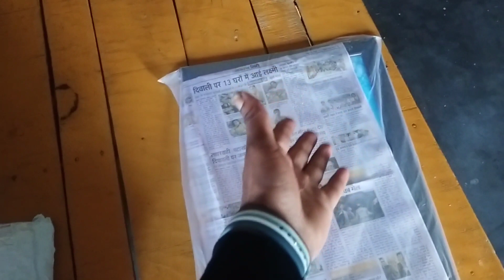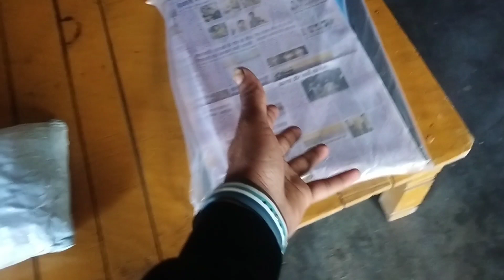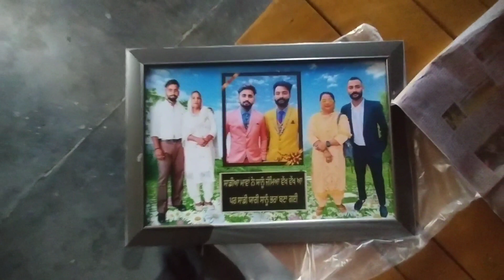Finally Iphone Leh Eh Lyaa 💓rdsandhu